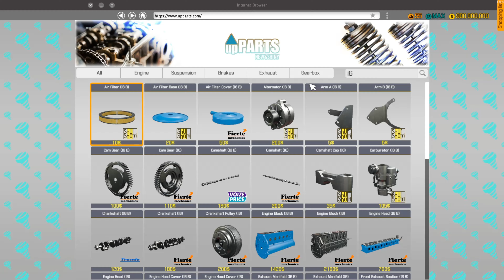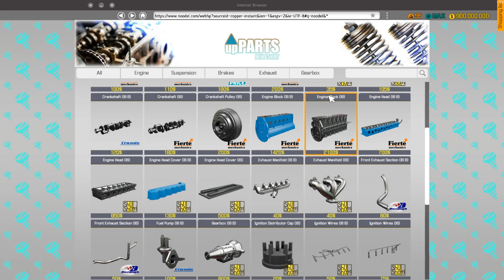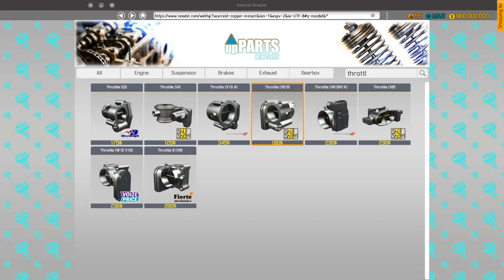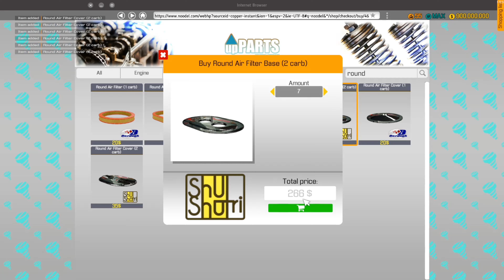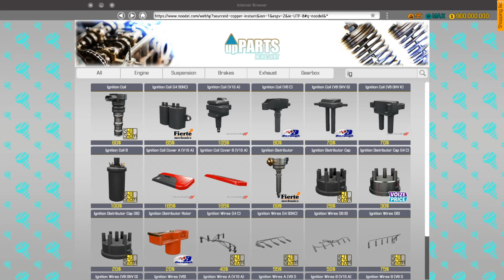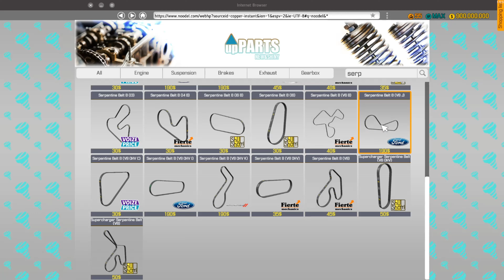Nissan Skyline R34 Part 3 (CMS 2018) | Aetherbound